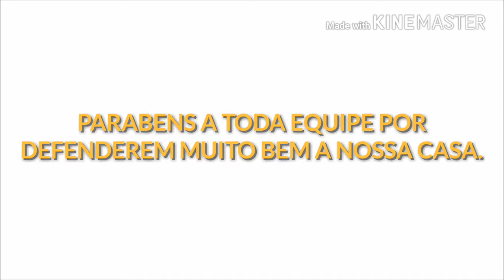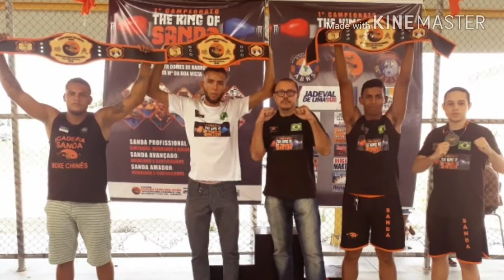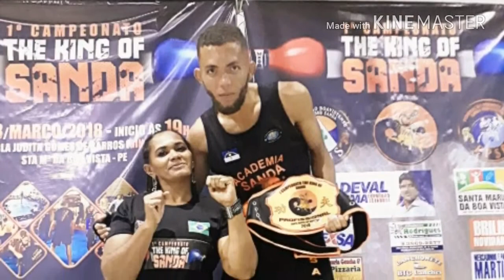FOTOS DO CAMPEONATO THE KING OF SANDA